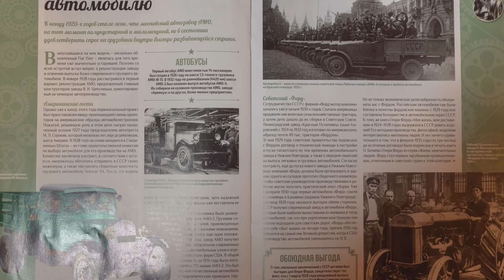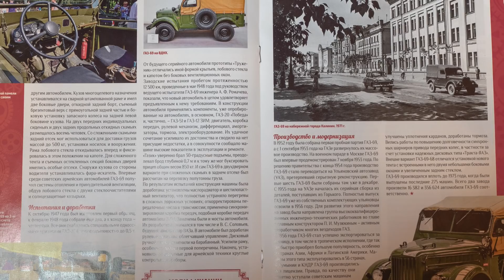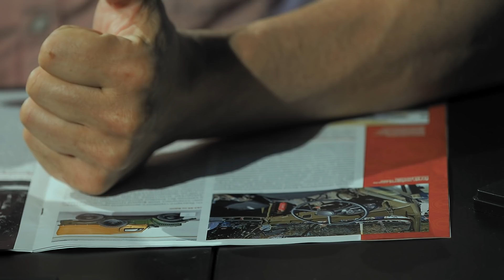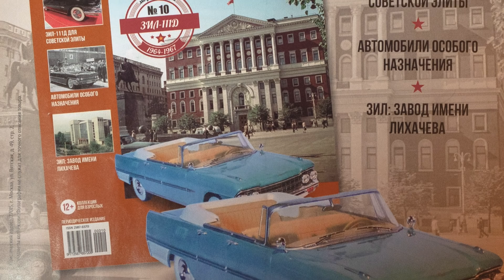Газ 69 от Хашет | Труженик или Козел? | 1:24 Про автомобили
Продолжаем серию анпакингов от Зенкевича.
Обзор Коллекционной машинки – Газ 69 "Труженик" или "Козлик" шикарного журнала от Ашет Коллекция – журнал посвящен автомобилям ссср и коллекционированию и нам показался крайне интересным.

Продолжаем многим полюбившуюся рубрику Обзор игрушек – модели СССР. В рамках этих выпусков мы делаем распаковку игрушек автомобилей - масштабных моделей автомобилей СССР или игрушек того времени - дорогих нашему сердцу или интересных с точки зрения истории автомобилестроения нашей страны. Масштабные модели 1:24 Ретро автомобили СССР - огромная редкость, а особенно – сделанные качественно.

Про Автомобили - авторский канал Ивана Зенкевича, ищем старые автомобили, необычные, заброшенные и редкие ретро машины, делаем обзоры, рассказываем фишки и технические характеристики. В общем создаем самый большой архив видео о советском автопроме, истории автомобилей СССР, да и истории советского союза, в целом.